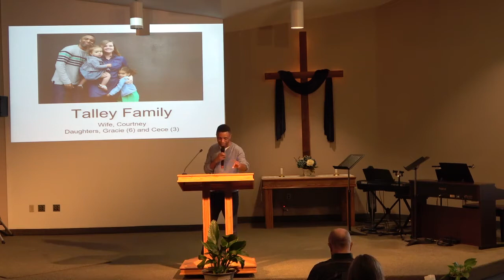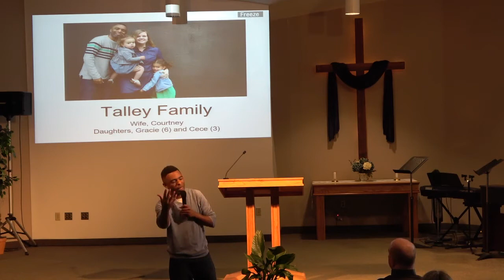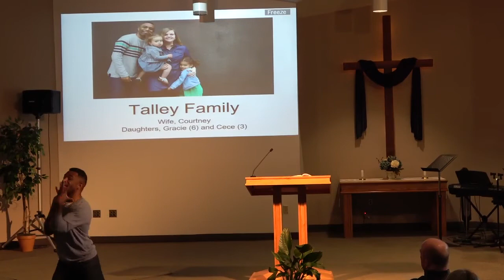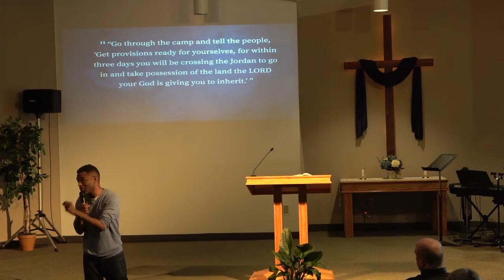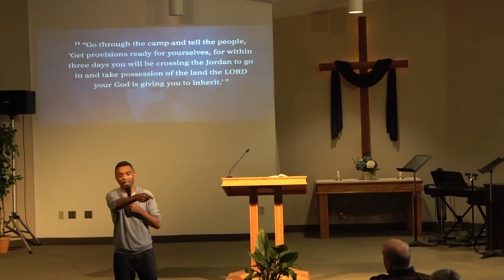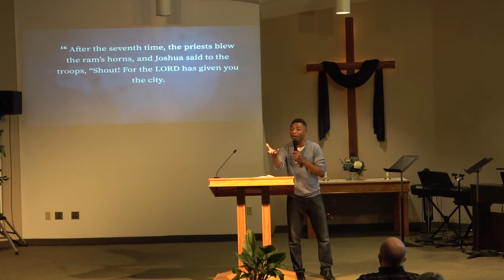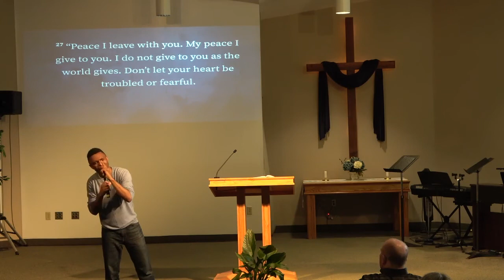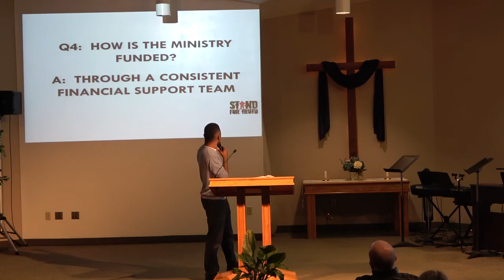This is our regular Worship Service, with guest, Terrence Talley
Sunday worship and message with guest speaker, Terrence Talley - show shares a message on fear.